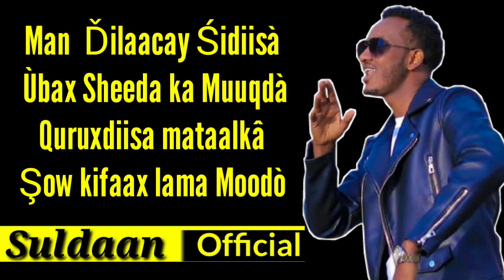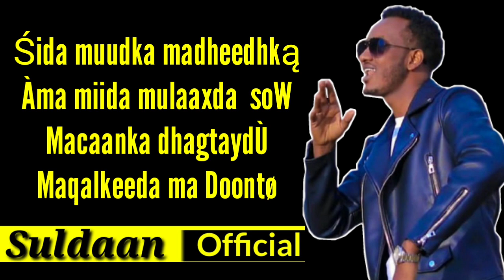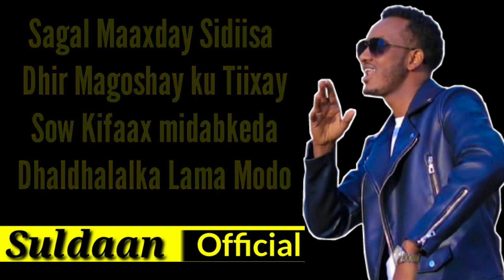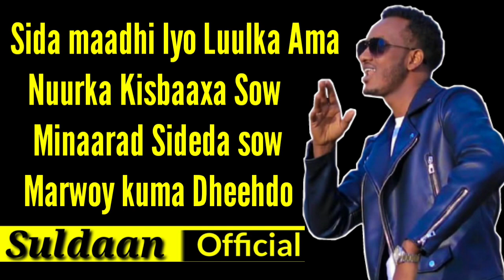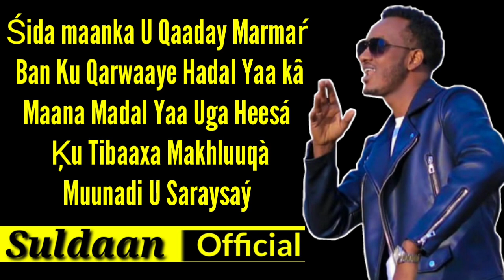Xariir Axmed 2021| Hees Cusub | Sida madheedhka